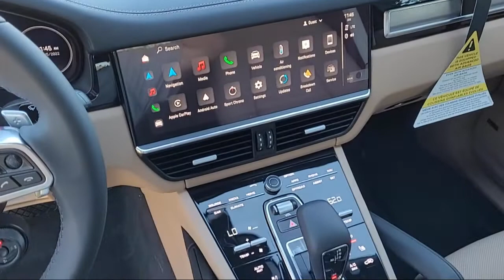2022 Porsche Cayenne Coupe Sport Utility Livermore Pleasanton Dublin Tracy San Ramon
2022 Porsche Cayenne Coupe Sport Utility Stock Number: P50199 Vin:WP1BA2AY5NDA50199.